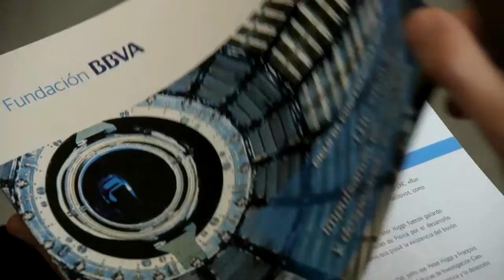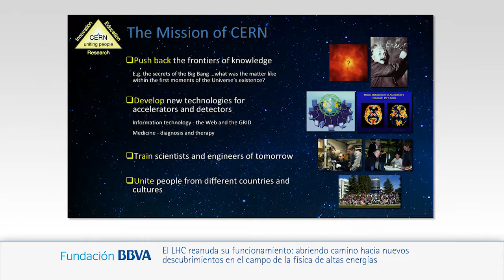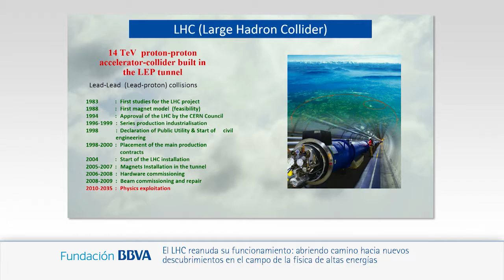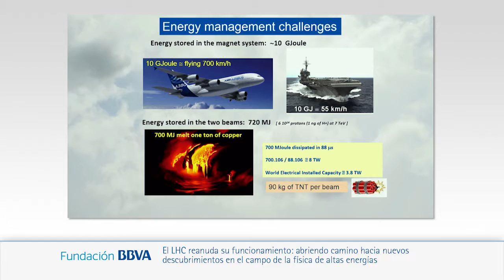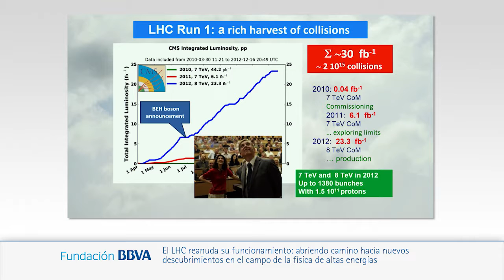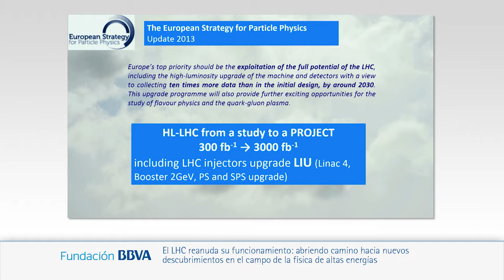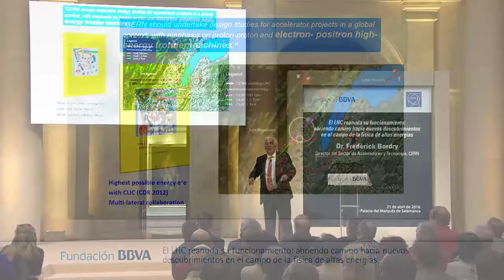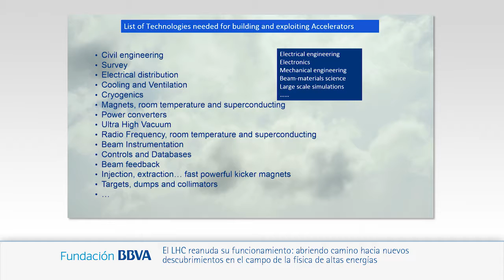(Subtitling) Lecture by Frédérick Bordry. Director of the Acceleratores and Technology Sector, CERN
21/04/2016
2016 Lecture Series: The LHC Resumes Operation and Prepares Its Future
Lecture: "The LHC Resumes Operation: Opening the Door to New Discoveries in High-Energy Physics"
Speaker: Frédérick Bordry

Synopsis
The Large Hadron Collider (LHC), with a circumference of 27 kilometers, was built at CERN to explore particle physics at the energy frontier. It was approved in 1994 after ten years’ work building prototypes of the main accelerator components, and finally began running in 2009 and gathering data as of 2010.
After start-up, the accelerator ran successfully for three years, delivering an impressive quantity of data to LHC experiments and operating with a center-of-mass energy of 7 and 8 TeV. Following an extensive technical stoppage (LS1 two years), LHC physics was successfully resumed in 2015 with a new energy record of 13 TeV.
This talk will examine the main technical challenges facing the LHC and describe its restart at 13 TeV. Plans to maximize collider performance in the coming decades include upgrade work on the accelerator and detectors (the high-luminosity LHC). The speaker will also look ahead to the post-LHC era.

Bio-notes
Frédérick Bordry has been Director of CERN’s Accelerators and Technology Sector since January 2014, and was recently confirmed in the appointment as part of the new team of Director-General Fabiola Gianotti. He is responsible for the operation of the whole CERN accelerator complex, with particular emphasis on the LHC and the development of new projects and technologies.
He holds a PhD in electrical engineering and energy conversion. After several years teaching at the Federal University of Santa Catarina (Brazil), he took up a teaching and research post at the University of Toulouse before joining CERN in 1986. From 1994 onwards, he took part in the design and construction of CERN’s flagship particle accelerator, the Large Hadron Collider (LHC), which made possible the discovery of the Higgs boson in 2012.
As a convinced advocate of international exchange in the cultural, political and scientific fields, he has devoted a considerable amount of time to reflecting on issues relating to education, research and multilingualism.